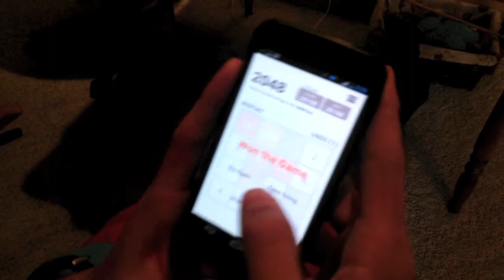2048 Trailer [Official]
David, Jasper, Grandma, Simon, and Jesse set out on a journey of a lifetime. They are searching for the long lost coveted tile 2048. This sneak peak shows you just a few of the intense nail biting scenes from the movie that comes out in the summer of 2014. Strap on your seat belts for the ride you will never forget.